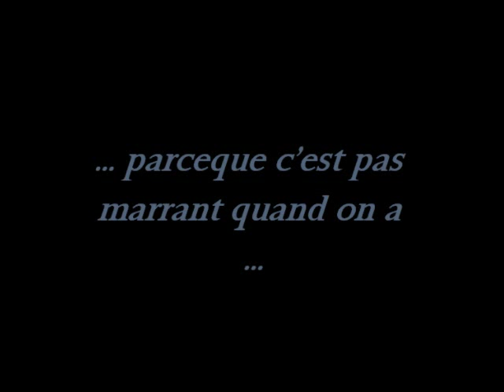Quelque chose de retrecit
parodie de "quelque chose de Tennessee" devenue "quelque chose de rétrécit"
remerciements à Thibaud Choplin qui a eu cette idée en premier, à Thierry le roi de la vidéo